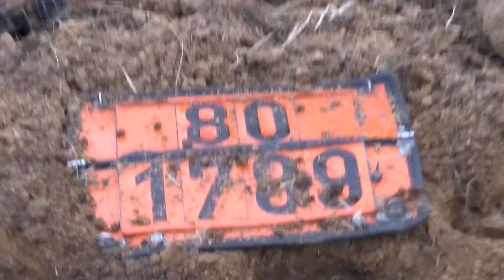Salzsäure-Tanklastzug kippt um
Zwischen Dorfmark und Soltau ist am Freitagnachmittag ein Tanklastzug von der Straße abgekommen und hat sich auf die Seite gelegt. Das Fahrzeug hat Salzsäure geladen. Daher ist die Feuerwehr mit einem Großaufgebot in Bereitstellung gegangen. Wir sprachen mit Feuerwehr-Sprecher Jens Führer über den Einsatz. Der Fahrer überstand den Unfall übrigens unverletzt.